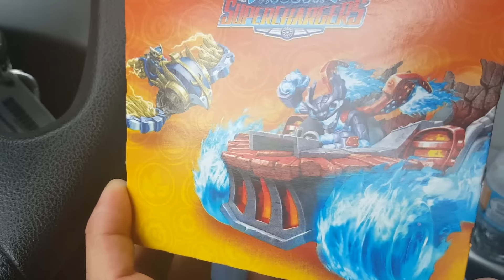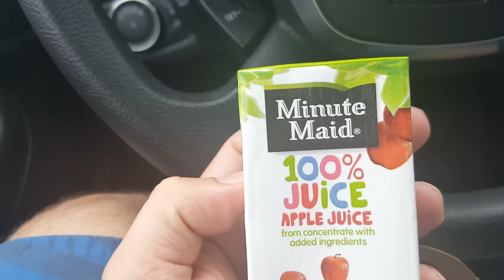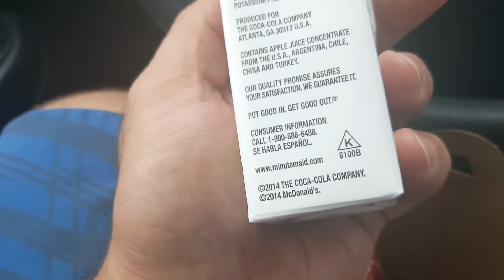McLanche Feliz nos Estados Unidos - Quanto Custa - Happy Meal June